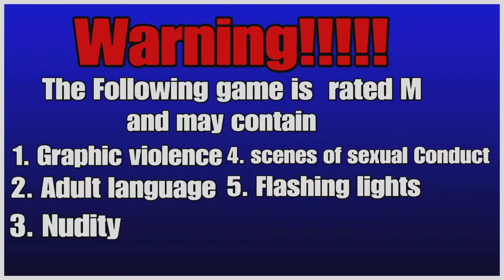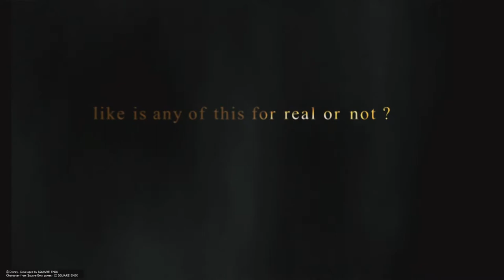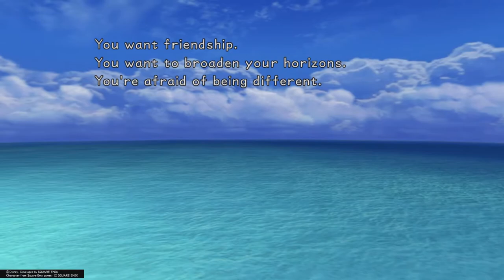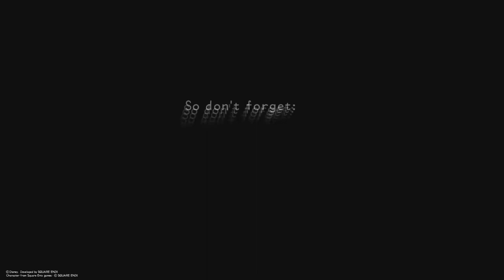Let's Play KINGDOM HEARTS Part 1"The Dream"